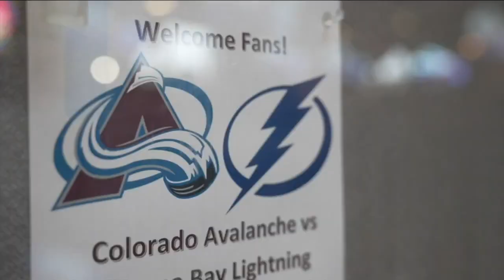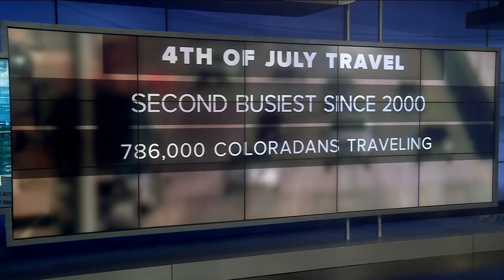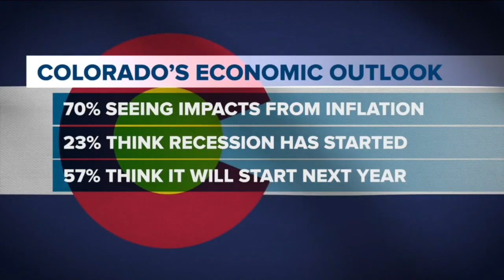Denver 7+ Colorado News Latest Headlines | June 29, 11am